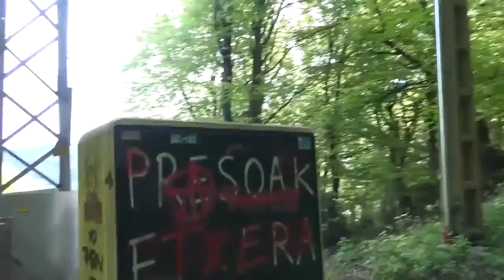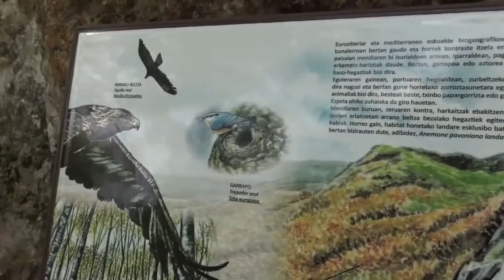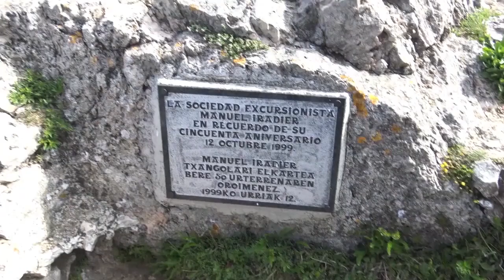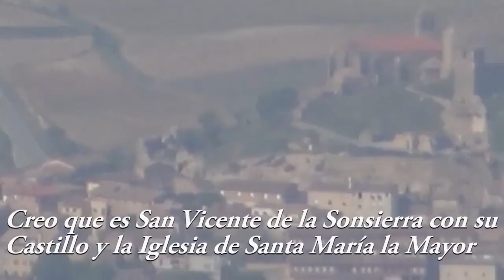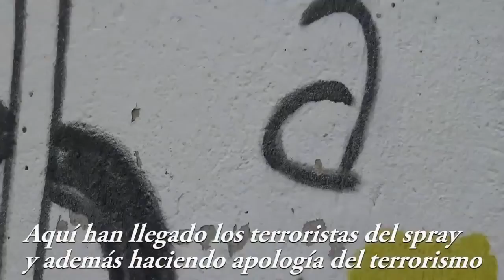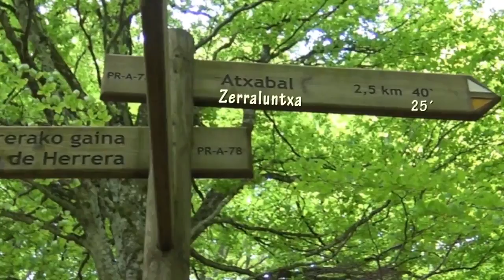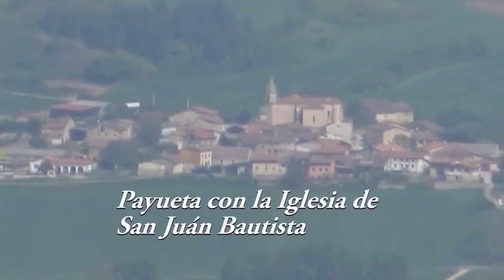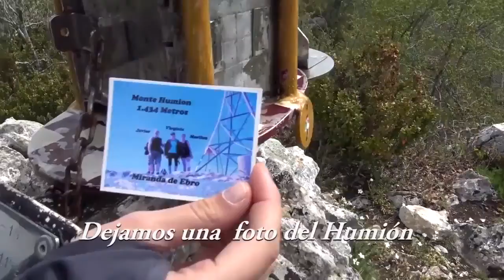Subida al monte San León visita a las cueva y al monte Cerraluncha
Salimos desde el aparcamiento que existe en la  A 2124 en el puerto de Herrera para luego dirigirnos al Monte San León donde está instalada una gran antena de comunicaciones y  luego continuar a la cueva del mismo nombre, en la que nos adentramos unos pocos metros (Imprescindible luz) y si queremos adentrarnos mas, supongo que casco y ropa impermeable.
Desde allí continuamos al monte Cerraluncha.
Se puede estirar la ruta al monte Cocinas y Atxabal que están  muy cerca..
Ruta para G.P.S. en Wikiloc.
Este video lo subí hace tiempo y ahora lo han bloqueado por los derechos de autor. He cambiado una canción haber que pasa.
Pues lo han vuelto a bloquear, cambiaré toda la música.